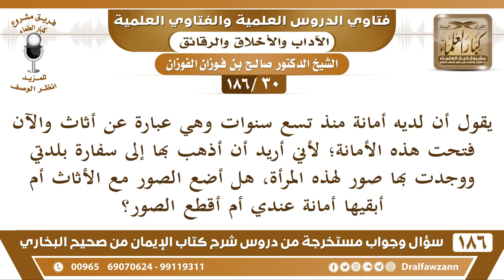[30 /186] يقول أن لديه أمانة منذ تسع سنوات وهي عبارة عن أثاث والآن فتحت هذه ... | الشيخ صالح الفوزان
[30 /186] يقول أن لديه أمانة منذ تسع سنوات وهي عبارة عن أثاث والآن فتحت هذه الأمانة؛ لأني أريد أن أذهب بها إلى سفارة بلدتي ووجدت بها صور لهذه المرأة، هل أضع الصور مع الأثاث أم أبقيها أمانة عندي أم أقطع الصور؟

الجواب: الصور هذه إذا كانت إثباتات، إذا كانت الصور هذه لأجل الإثباتات تبقى، وأما إن كانت من أجل الذكريات أو لا حاجة إليها فمزقها.
السيرة الذاتية :
للاشتراك في قناة الشيخ صالح الفوزان

للاستفسار والإقتراحات والدعم
رئيس الفريق
لمشروع كبار العلماء